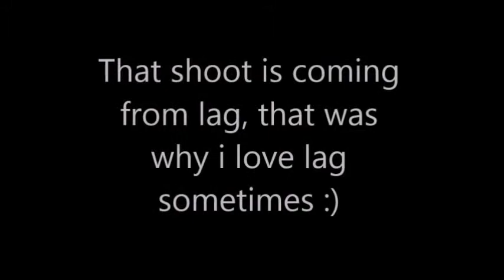C.S:GO LAG KILL + How to Kill 2 Person Within 10 Sec. #4 (D2)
Song: Tomsize & Simeon - Jump